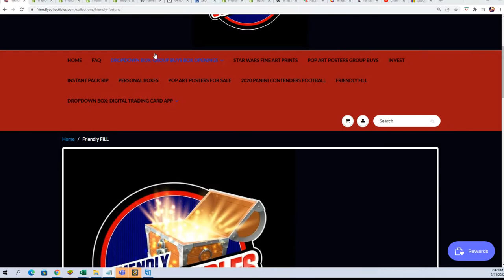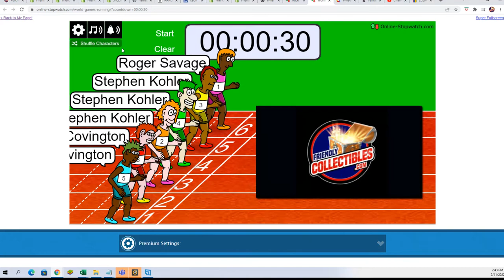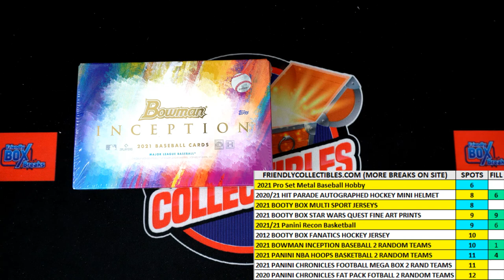2021 Bowman Inception Baseball Hobby FILLER ID 21INCEPT161